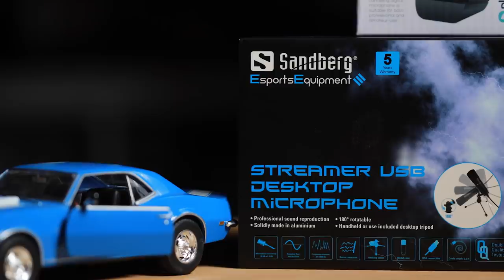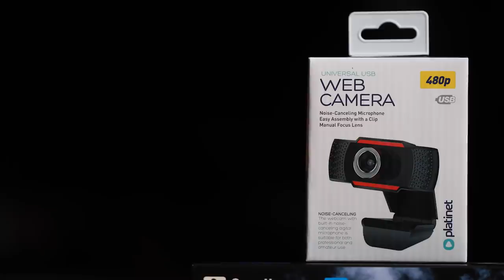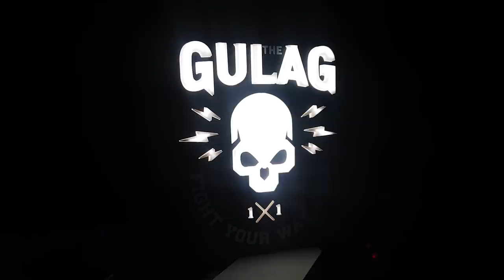! أكثر من 10 ملاين سلعة